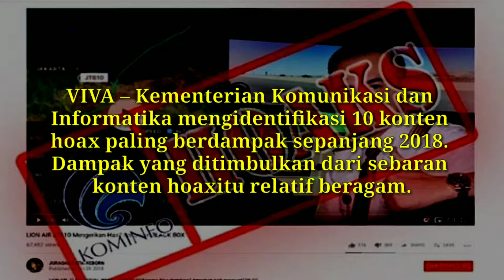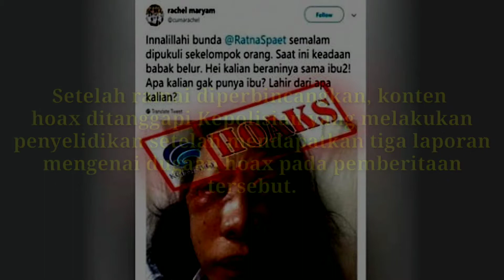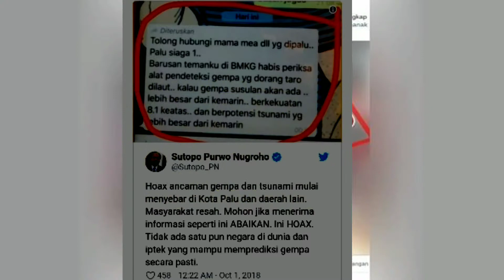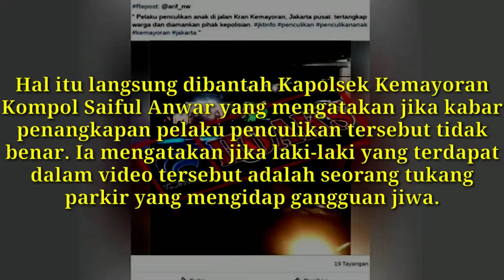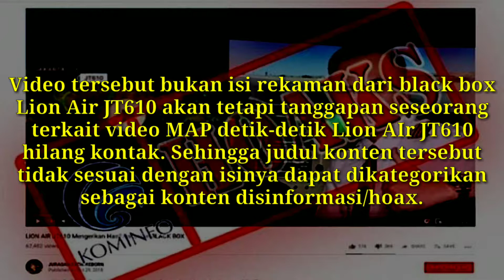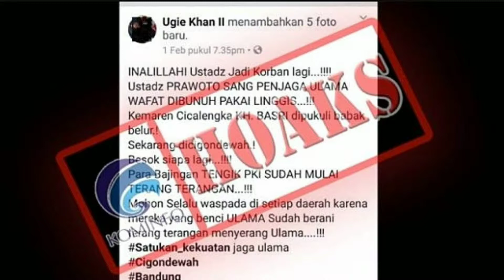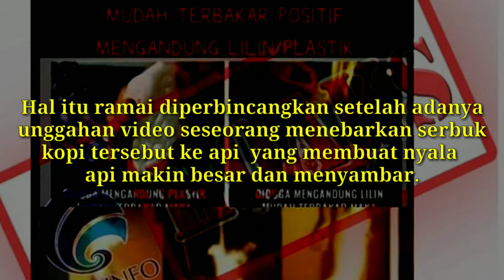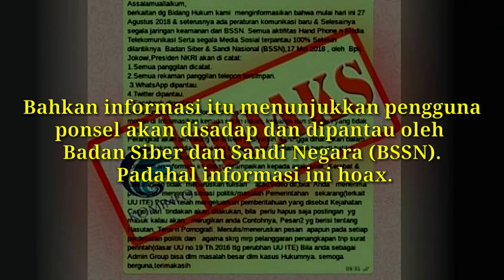10 Hoaks Terdahsyat di Indonesia Sepanjang 2018